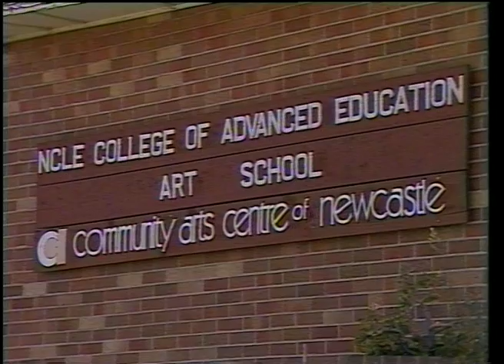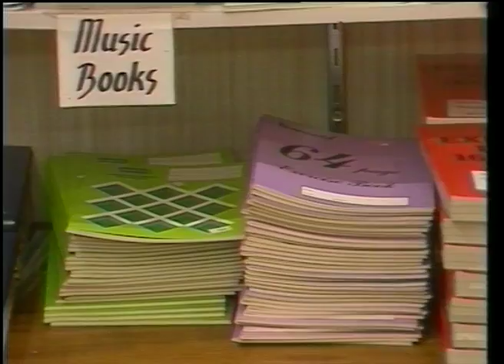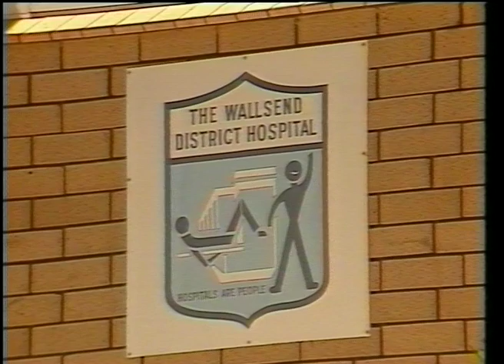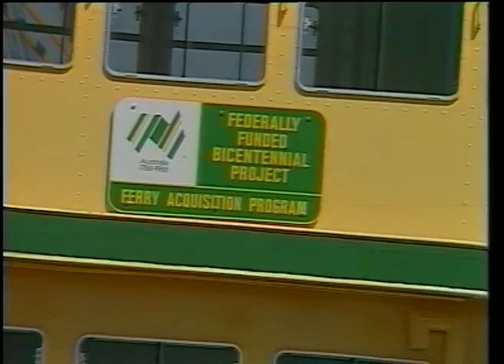10 04 News item NBN Television January 1986